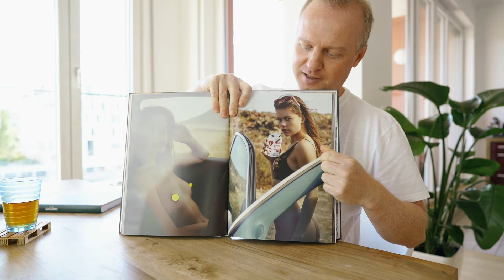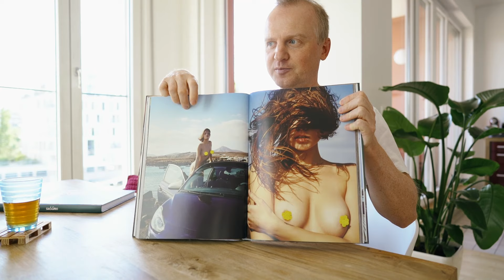Sublime Geschichten 21 von 30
Aus dem Bildband Sublime berichte ich jede Woche von der Entstehung der Fotografien.